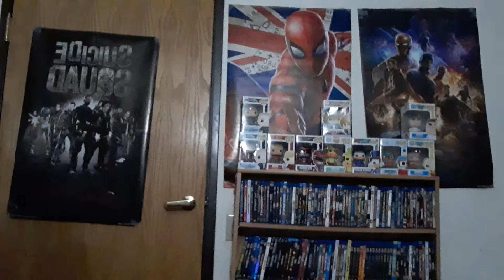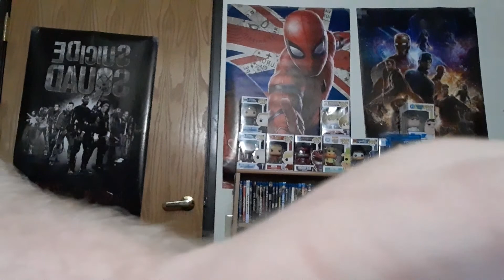Modern Monday: I, Robot